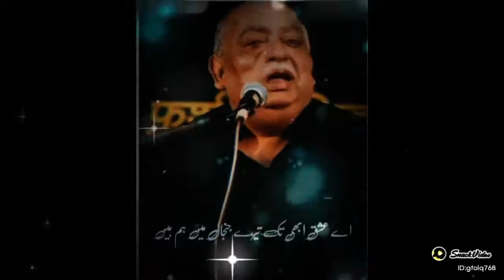Heart broken poerty 💔✌